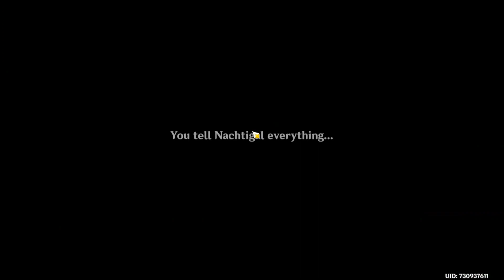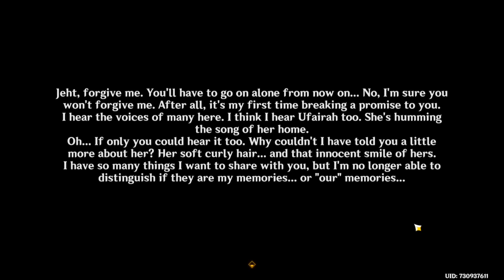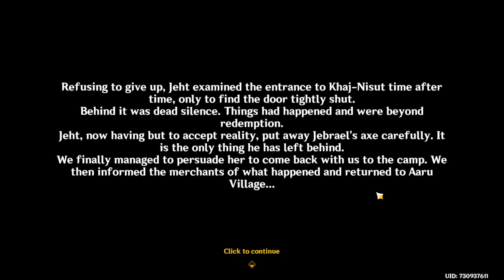[Genshin] Golden Slumber Quest Series: Dreams Beneath the Searing Sand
After the server resets once you complete this questline, another desert exploration questline called "Old Notes and New Friends" will appear.